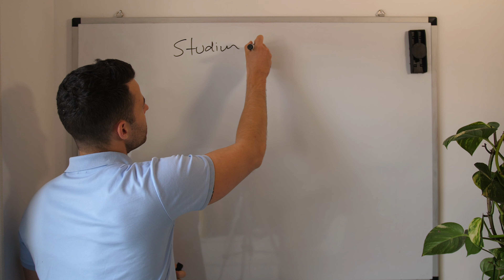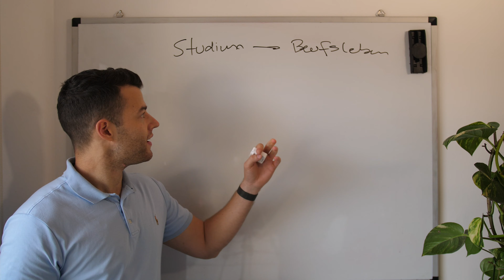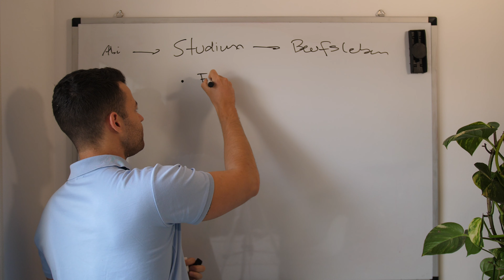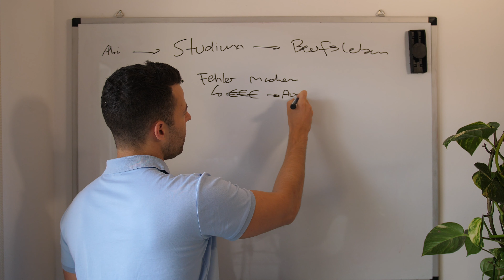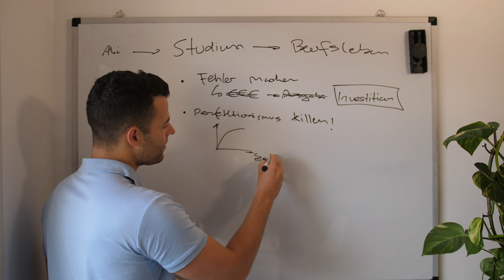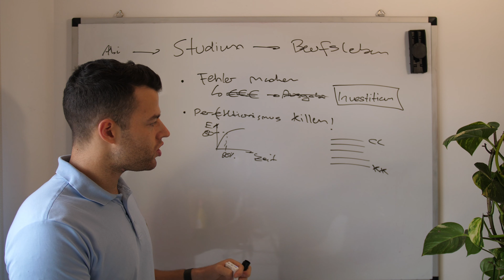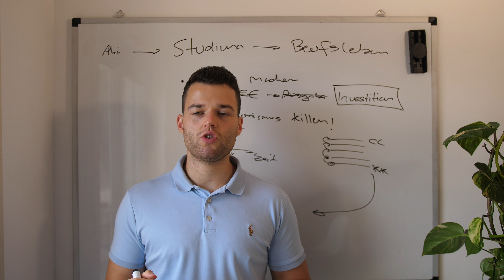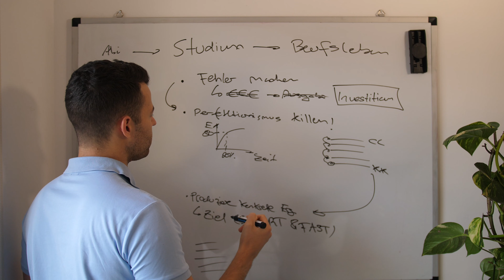Beachte diese 3 Dinge, um deinen Traumberuf zu bekommen!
Herzlich Willkommen bei ArrowUp "Mit Bestnoten zum Traumberuf"🚀

Heute spricht Valentin über die wichtigsten Faktoren, um sich nach dem Studium ohne Stress seinen Traumjob zu sichern!

Wir helfen Studenten ihren Traumberuf zu finden, sich diesen mit einem klaren Plan zu sichern und nebenbei ihr Studium mit Leichtigkeit zu meistern.

Wir helfen Studenten und Absolventen ihre berufliche Leidenschaft zu finden und nebenbei ihr Studium mit TOP Noten zu absolvieren, ohne dauerhaft gestresst zu sein.